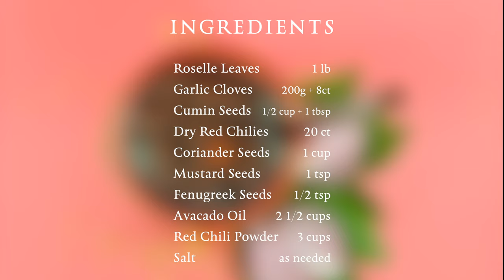Andhra Gongura Pachadi Recipe | Roselle Leaves Pickle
This traditional classic dish packs unique flavor due to the taste of roselle leaves.

Please make sure the coriander seeds for this recipe we need 1 cup. In the video it says 1/2 cup.